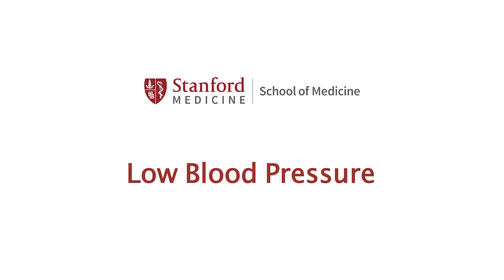Low Blood Pressure | Parkinson's Caregiver Corner FAQs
Denise Dagan with the Parkinson's Community Outreach Program explains that about 30% of people with Parkinson's experience low blood pressure upon sitting up or standing. This is called neurogenic orthostatic hypotension and is caused by failure in the autonomic nervous system, which controls blood pressure.

Tell your neurologist immediately if you or someone you care for with PD experiences dizziness when sitting up or standing and make the lifestyle changes suggested.